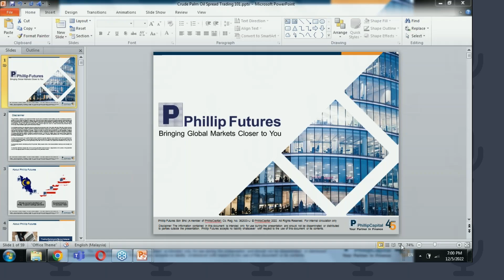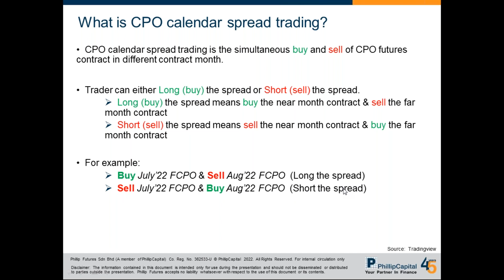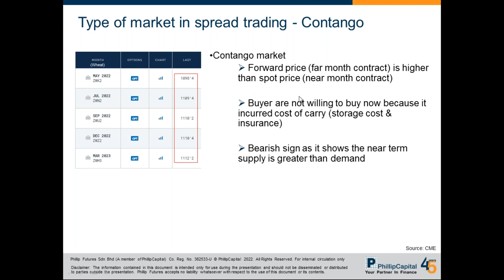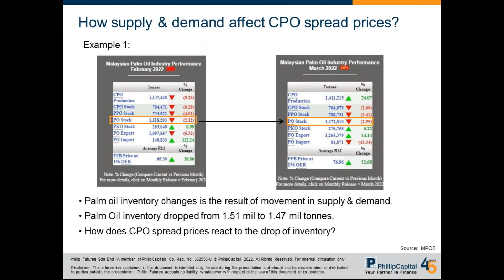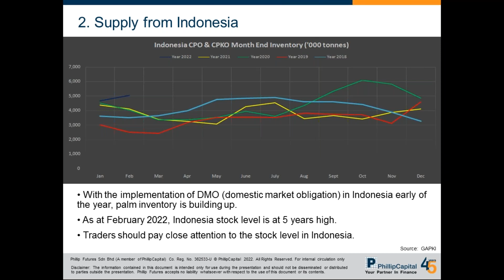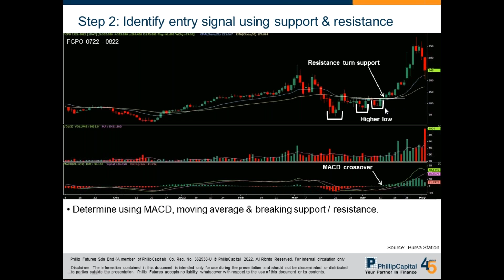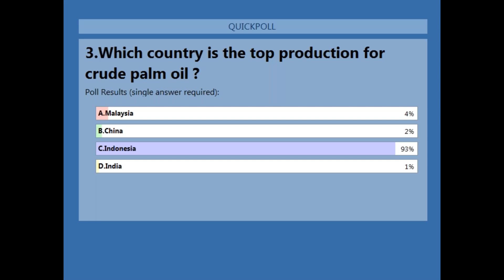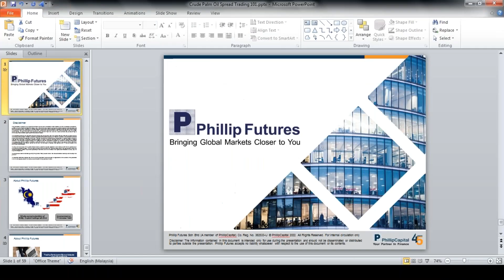Crude Palm Oil Spread Trading 101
Crude palm oil (CPO) is one of the most popularly traded commodities in Malaysia as we are the world’s second largest producer of CPO.

There are multiple ways to participate in CPO futures and spread trading is one of them. During the session, the speaker will share how supply and demand affect CPO spread movement and how you can structure a trading plan using technical analysis.

Webinar Outline:
• What is crude palm oil spread trading?
• How supply and demand affect crude palm oil spread prices?
• Outlook of crude palm oil in 2022 2H
• Trading the crude palm oil spread using technical analysis